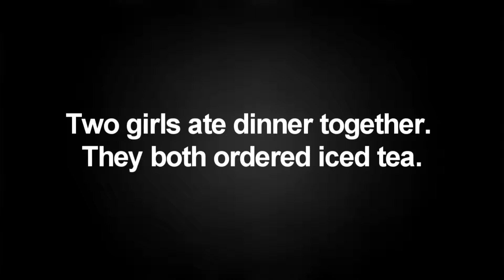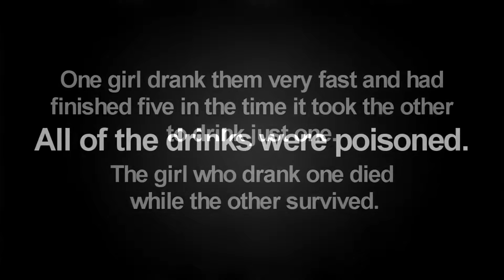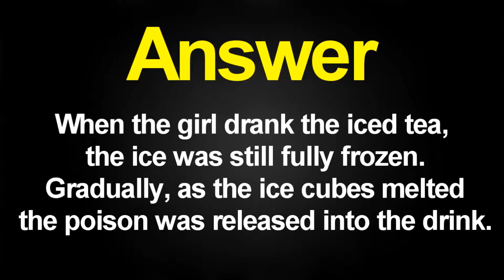Can you Solve Poisoned Drink Problem? | Murder Mystery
If you like doing detective work, you will love this video. I will tell you a story and require you to figure out what is suspicious or wrong with what you’ve read.
Become a real life detective and solve crime through youtube..